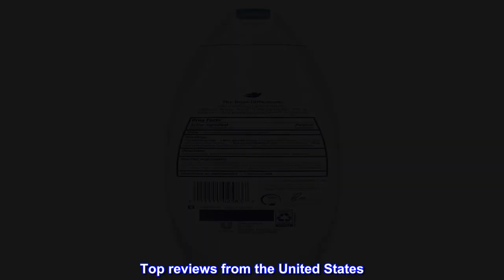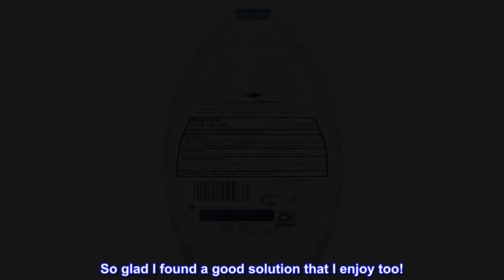Great product - Dove Body Wash For All Skin Types Antibacterial Body Wash Protects from Dryness, 22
Great product -  Dove Body Wash For All Skin Types Antibacterial Body Wash Protects from Dryness, 22 Fl Oz

Dove Body Wash For All Skin Types Antibacterial Body Wash Protects from Dryness, 22 Fl Oz (Pack of 4), White
Dove Care & Protect Antibacterial Body Wash eliminates 99% of bacteria
Nourishing body wash made with Moisture Renew Blend, helps renew skin’s natural moisture and protects skin from dryness
Moisturizing body wash gives long-lasting nourishment and softer skin
Body wash for dry skin made with a sulfate and paraben free formula
Number 1 dermatologist recommended body wash brand
Body Cleanser suitable for daily use in a 20 second wash test vs E coli
Perfect!
I really enjoy this body wash. My husband wears boots all day for work and had really bad issues with foot odor before switching to this soap. The soap is a very clean scent, so it is good for both of us to use, very pleasant. So I keep this stocked in the house for both of us now, and I will keep it on subscription. So glad I found a good solution that I enjoy too!